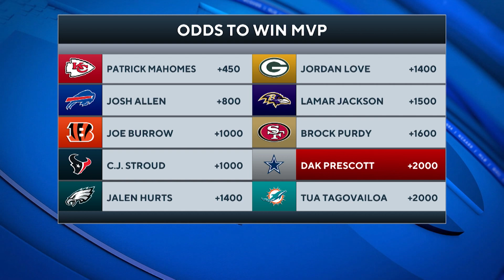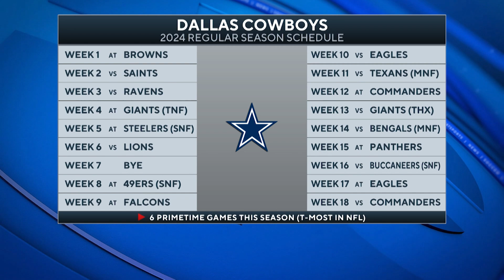Garrett Podell CBS Sports HQ Dak Prescott, Dallas Cowboys Contract Segment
Garrett Podell joins CBS Sports HQ to provide some insight into Dak Prescott's contract negotiations with the Dallas Cowboys.